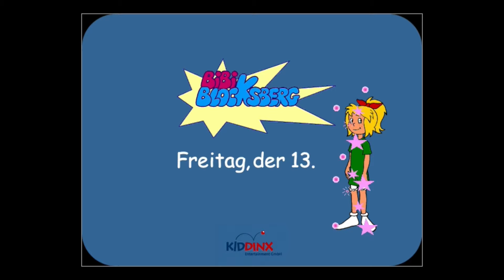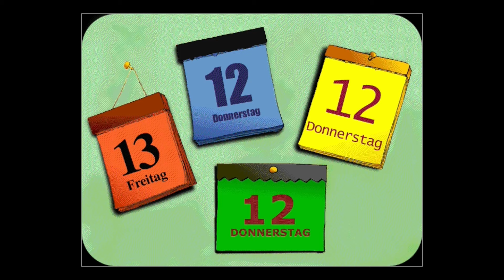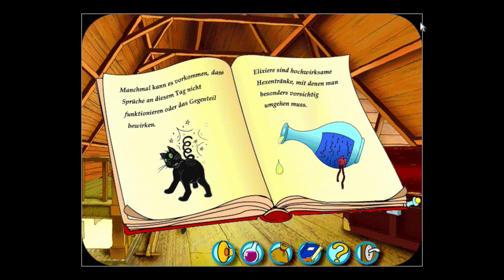Neustadt wird zum Hexenkessel! - Kage Lets Play: Bibi Blocksberg - Freitag der 13te #01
«Bibi Blocksberg - Freitag der 13te»
Point-and-Click Adventure von Kiddinx Media GmbH
Kauft euch das Spiel gerne

Beschreibung zu Bibi Blocksberg - Freitag der 13te von Kiddinx Media GmbH:
"Die beiden boshaften Althexen Runzia und Walpurgia haben vor, am Freitag den 13. ganz Neustadt auf den Kopf zu stellen. Als sich Mania, deren Zustimmung für den üblen Schabernack sie brauchen, quer stellt, wird sie von ihnen, zusammen mit einigen Kolleginnen der netten Art, einfach verhext. Jetzt muss Bibi Blocksberg Feuerwehr spielen, denn schon geht es in Neustadt drunter und drüber. Sie muss, gesteuert durch den kleinen Spieler, die Hinweise und Gegenstände, die sie zum Beispiel bei der Hexenversammlung, im Polizeipräsidium oder auf dem Dachboden findet, geschickt kombinieren, um die guten Hexen zu befreien und das Unwesen in Neustadt zu beenden." (Amazon.com)